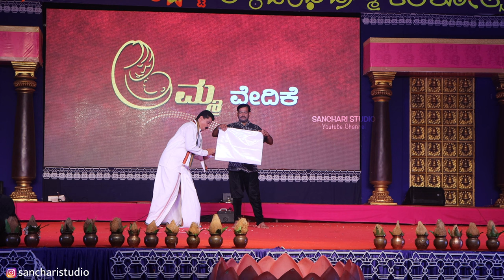Funny Magic Show | Kudroli Ganesh | Abrakadabra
Thanks for Visit ‘’SANCHARI STUDIO’’